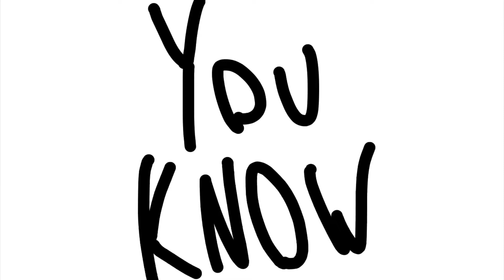When you create a good video but... (You know #1) [animation]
This is a bonus video. Hope you enjoy

:p

meow